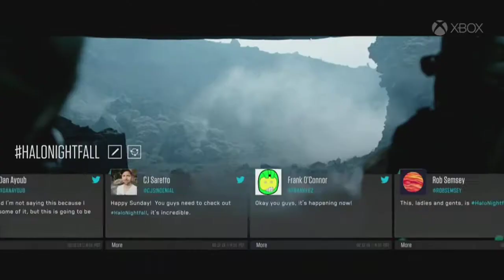The Halo Channel Details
During Microsofts Gamescom press conference, 343 Industries announced another software similar to Halo Waypoint.

Although similar to the Halo Waypoint app for the Xbox 360, The Halo Channel aims to focus on rewarding for Halo 5 Guardians for your achievements during the Halo Master Chief Collection.